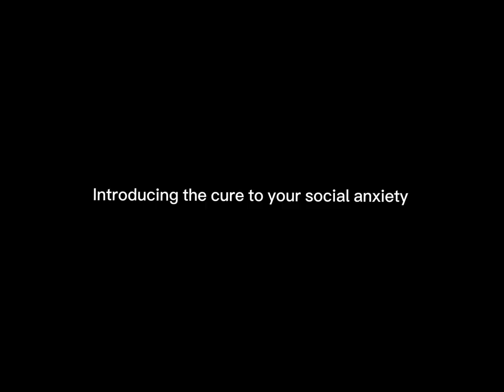15.0 melon playground update review starring Stuart and Stewart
Stuart is the oldest brother and the youngest brother is Stewart